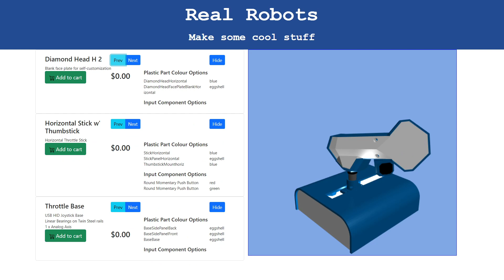Testing out an early version of the kit picker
This is just some rough, unedited test footage of the web interface that'll be used later on for backer and later buyers of my DIY HOTAS kits.